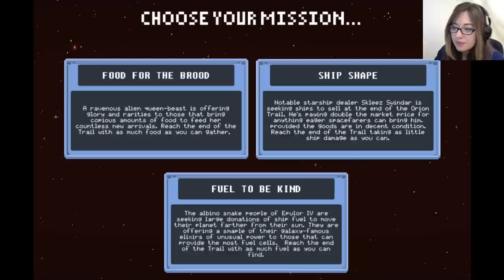Orion Trail - Kickstarter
A sci-fi version of Oregon Trail!

Commentary by Silvamord. All game content copyright its original owner, creator, developer, and/or distributor.